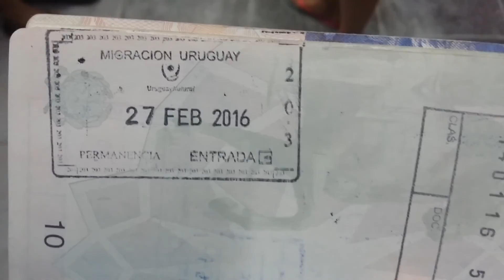Uruguay: Sand and Wood in Punta del Diablo - HS[11]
Hello South, ep.11: My wandering around South America